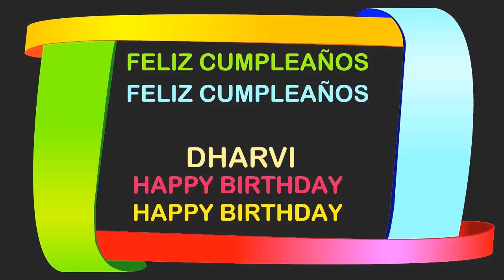Dharvi Birthday Postcards & Postales